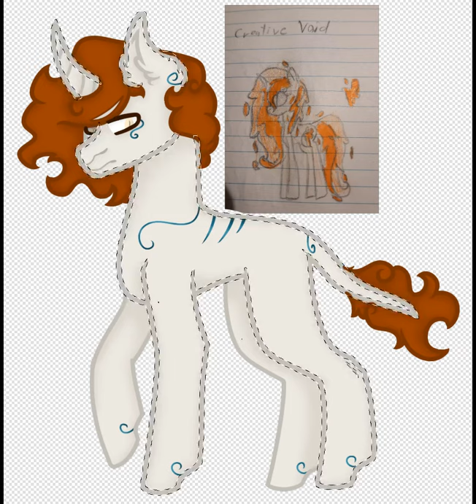drawing my oc (gone wrong 😱😱)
video don't have music, sad life